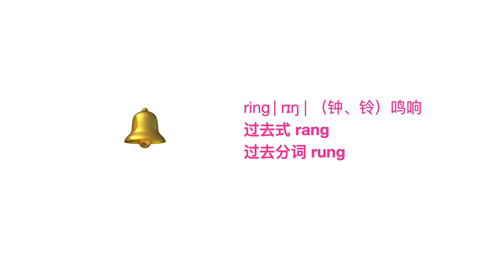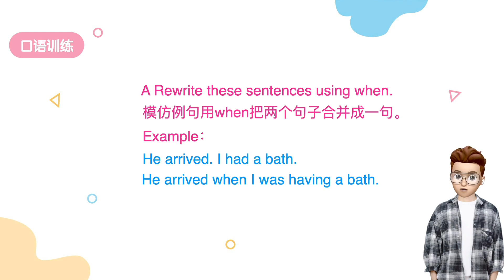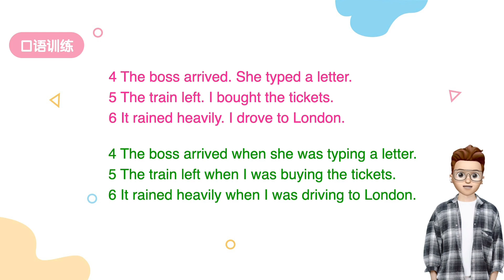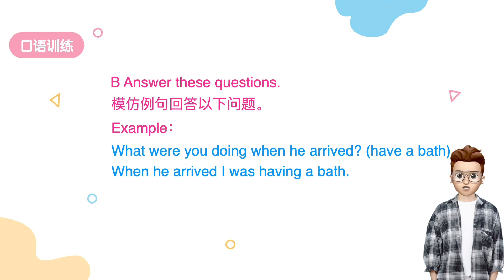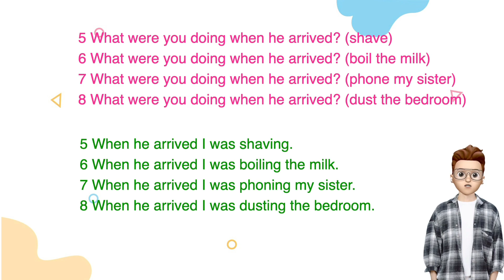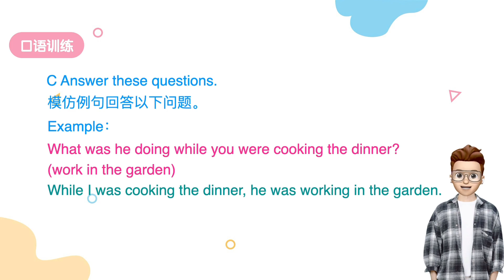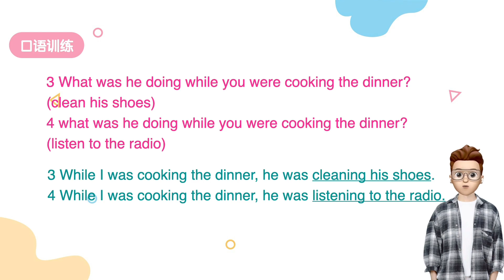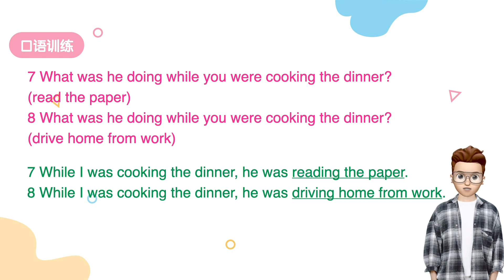抖音frank老师 新概念英语第一册：125-L118你当时在做啥【练习课】